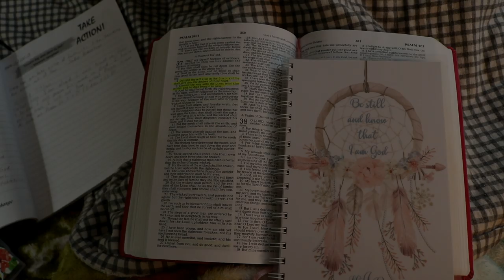Cleaning Barn Vlog | MERCH REVEAL & Behind the Scenes of Launching my Store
Today's vlog is super exciting, because I am revealing some of my merch! I'm so close to opening my online store and I'm so excited!
Thank y'all so much for all of your support and sweet words. I appreciate it so very much!

♥ Social Media ♥

Love y'all!
xoxo,
Hannah